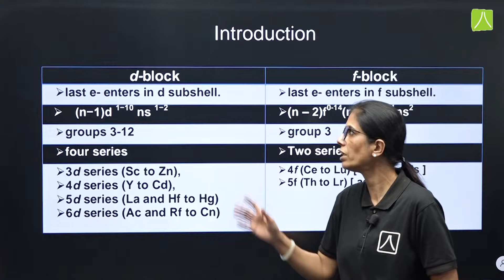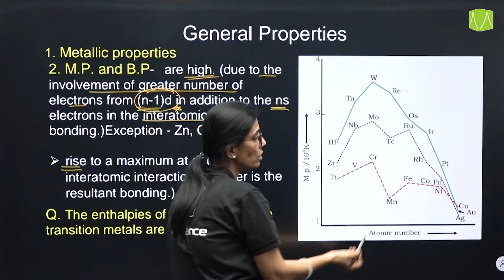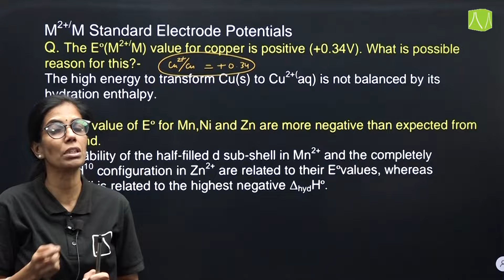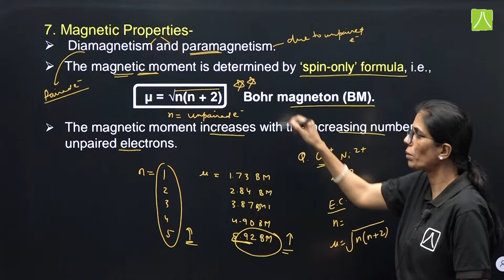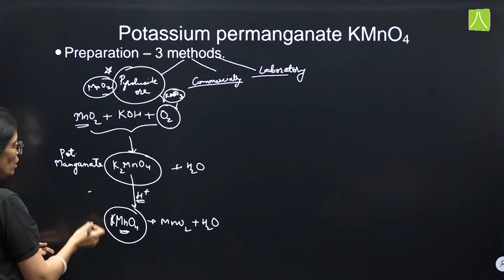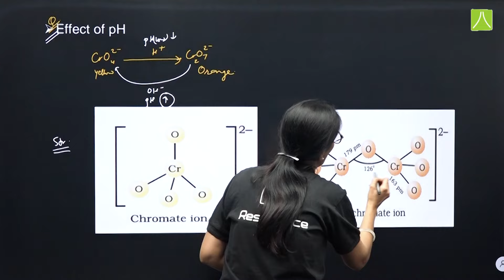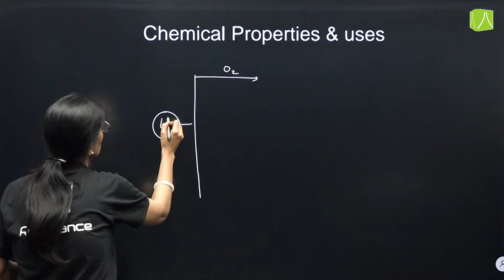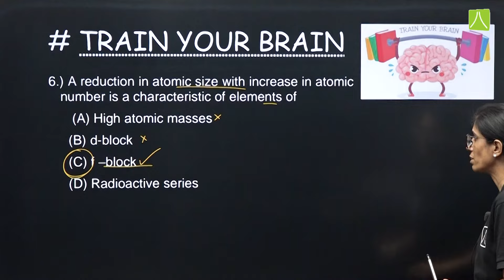d and f Block Elements in One Shot | NCERT Class 12 | Chemistry |Theory |PDF Notes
Join us in this comprehensive educational video designed for Class 12 students, as we delve into the fascinating realm of d and f Block Elements.
In this video, we will provide an introduction to the topic of d and f Block Elements for class 12th students.

By the end of this video, you'll be able to confidently solve various type of questions related to this topic.

So grab a pen and paper, and let's get started if you really want to understand Chemistry in the most easiest way.